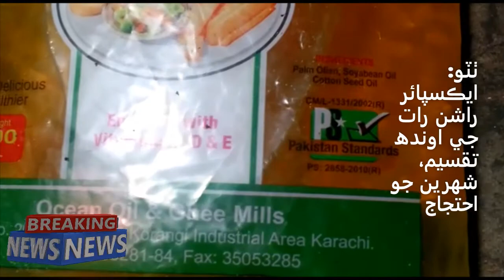Expired Ration distributed in Thatta Sindh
A web TV channel